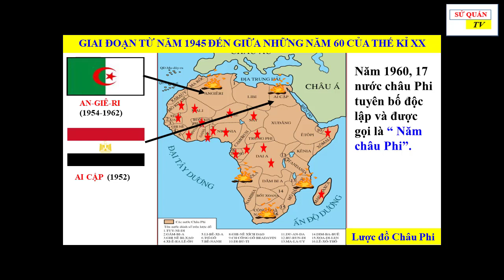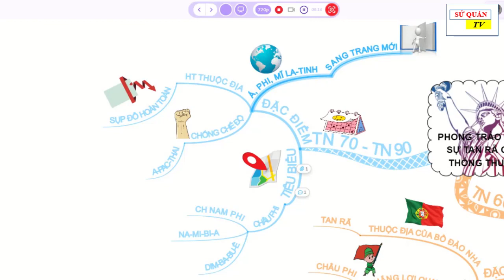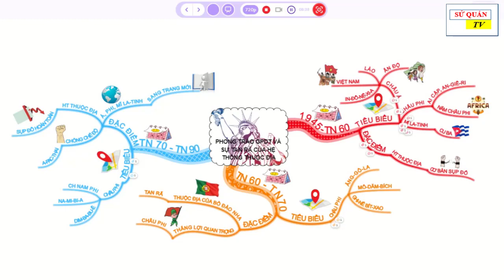Bài 3: Phong trào giải phóng dân tộc - Dạy học lịch sử 9 với Sơ đồ tư duy (Dễ nhớ nhất)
Học lịch sử không khó nhớ, chỉ là chưa có công cụ tốt mà thôi. Sẽ rất thú vị khi học lịch sử với sơ đồ tư duy dễ hiểu, dễ nhớ.
Sau Chiến tranh thế giới thứ hai, một cao trào đấu tranh giải phóng dân tộc đã diễn ra sôi nổi ở châu Á, châu Phi và Mĩ La tinh làm cho hệ thống thuộc địa của chủ nghĩa đế quốc tan ra từng mảng lớn và đi tới sụp đổ hoàn toàn.
3 giai đoạn:
GIAI ĐOẠN TỪ NĂM 1945 ĐẾN GIỮA NHỮNG NĂM 60 CỦA THẾ KỈ XX
GIAI ĐOẠN TỪ GIỮA NHỮNG NĂM 60 ĐẾN GIỮA NHỮNG NĂM 70 CỦA THẾ KỈ XX
GIAI ĐOẠN TỪ GIỮA NHỮNG NĂM 70 ĐẾN GIỮA NHỮNG NĂM 90 CỦA THẾ KỈ XX
* Nhận làm sáng kiến kinh nghiệm cho các thầy cô giáo từ Mầm non đến phổ thông.